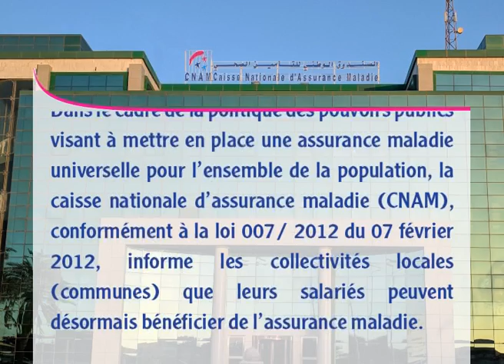CNAM CCL FR